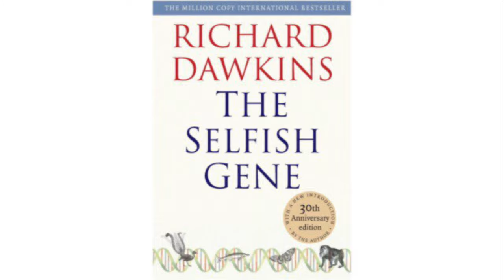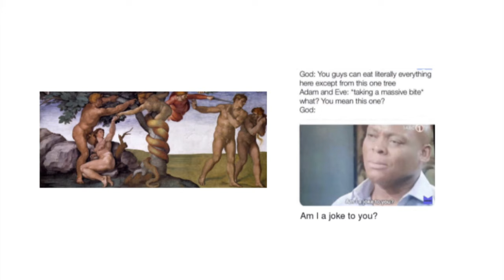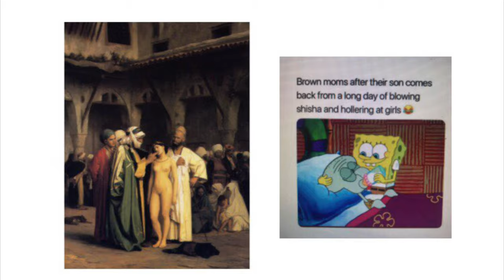Art In The Age of The Internet: Are Memes Art ?